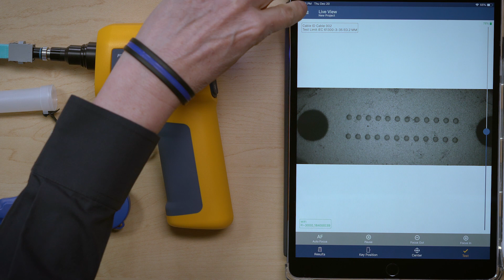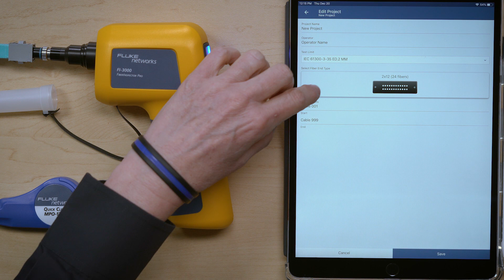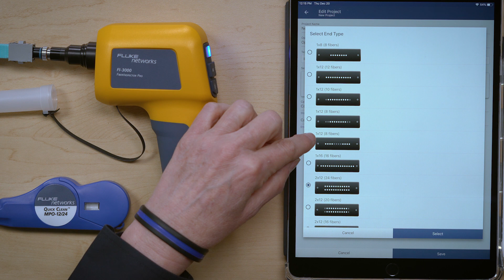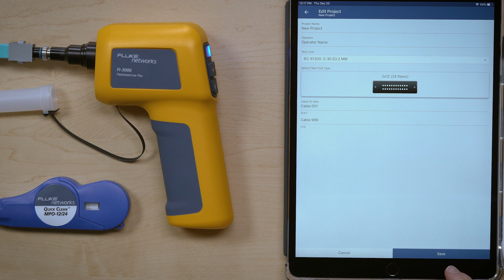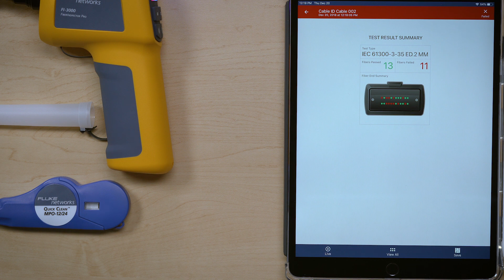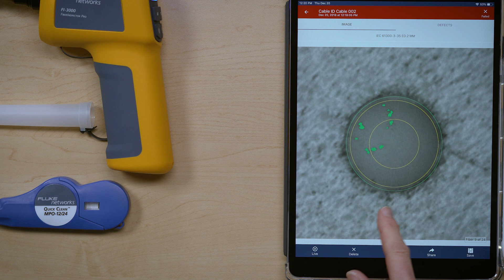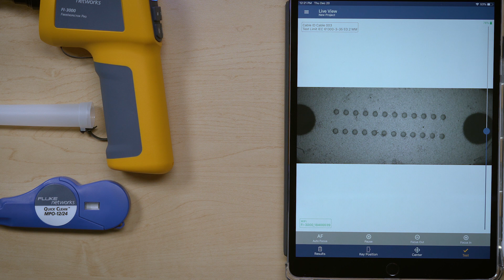Perform an Automated Inspection with the FI-3000 FiberInspector™ Ultra by Fluke Networks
Learn how to set up and perform an automated pass/fail test with the FI-3000.